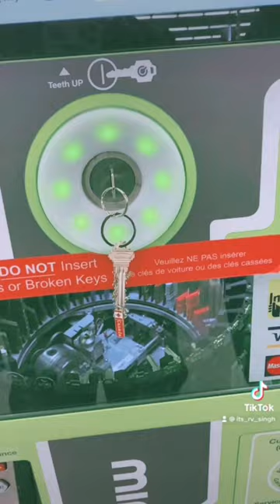how to make key copy in canada 🇨🇦